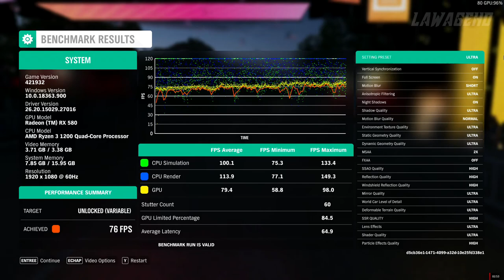Forza Horizon 4 | RX 580 4GB | Ryzen 3 1200 | 16GB RAM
ULTRA Dynamic preset  0:00
ULTRA Dynamic preset benchmark mode  5:10
HIGH Dynamic preset  6:43
HIGH Dynamic preset benchmark mode  10:35

Current AMD drivers: 20.4.2

System specs:
Motherboard: MSI B450m Mortar Max
CPU: AMD Ryzen 3 1200 (@3,7Ghz)
GPU: XFX RX 580 4GB
RAM: Corsair Vengeance LPX (2x8GB) 16GB DDR4 3200Mhz
Kingston 128GB SSD
1 TB HDD